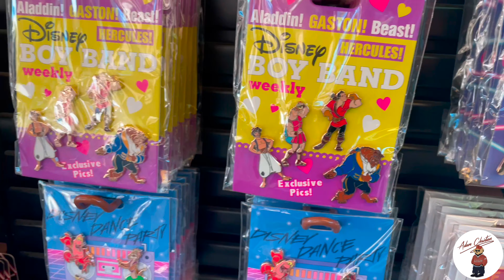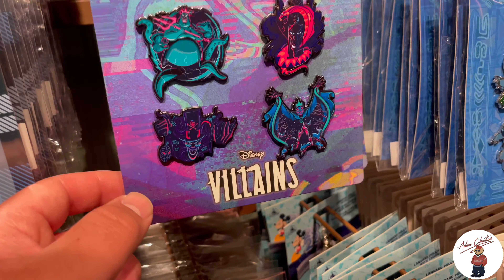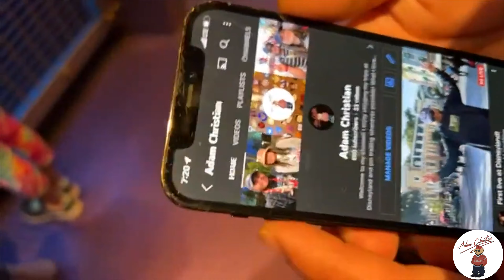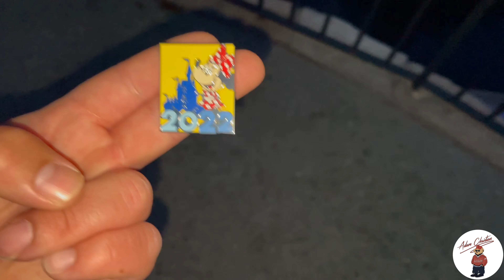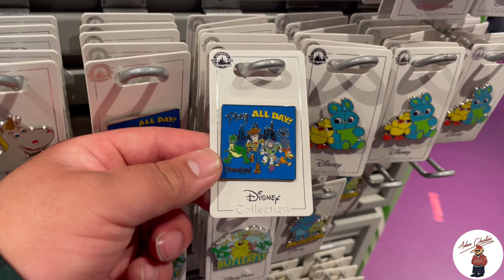Pin Trading at Disneyland / DCA April 2022 | Now This Was A Fun Day 🤩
First of all I just want to say thanks to everyone that has ever come across our videos! We really love being in this community and can't wait to grow it even bigger! We had such a blast vlogging and live streaming with you all! Jaz found her ISO pin! It was a real good day if you can't tell 😂 vlog/adventure was accompanied by our first live stream!  Looking forward to doing more livestreams just for yall to come along with us. I am officially putting in writing that we are going to do a giveaway for the subscribers!  Details coming very soon. Tell us your favorite pin from the boards or from what we got! As always let us know if there's something you would have grabbed that we didn't! Happy trading😎